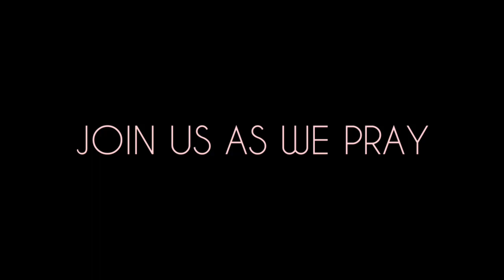Transform Your Prayer Life With This | Expressions With Azariah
This video is designed to help viewers connect with God at a deeper level. Keep your intimacy with God koinonia alive. Join us as we pray!

Expressions with Azariah is designed to add value and beauty to you through knowledge. We discuss everything lifestyle; personal development, relationship, fashion, financial education, values and beliefs, etc. Perhaps you're searching for a channel? You're home! E.W.A is committed to helping people learn more about how to improve their lifestyles. This channel is also to share products from Azariah Olanrewaju.

Azariah is a teacher, life and relationship coach, fashion designer, artiste, music producer, song writer, minister and author. You can also follow Azariah on

FB Azariah Olanrewaju